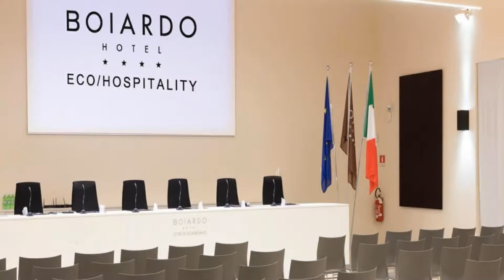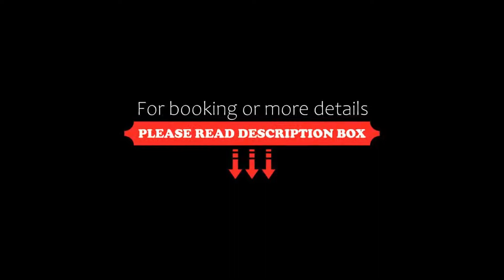Boiardo Hotel, Scandiano, Italy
About Property:
You're eligible for a Genius discount at Boiardo Hotel! To save at this property, all you have to do is sign in.
Set in its large garden in Scandiano, Boiardo Hotel offers a restaurant and modern, air-conditioned rooms with parquet floors. Wi-Fi is free.
Overlooking the garden or courtyard, rooms at the Boiardo include an LED TV with satellite channels and a minibar. The private bathroom has a hairdryer and free organic toiletries...
Property Type: Hotel
Address: Via Pedemontana, 6, 42019 Scandiano, Italy
Searching For
1. Boiardo Hotel - Scandiano - Italy
2. Boiardo Hotel - Scandiano - Italy Address
3. Boiardo Hotel - Scandiano - Italy Rooms
4. Boiardo Hotel - Scandiano - Italy Amenities
5. Boiardo Hotel - Scandiano - Italy Offers and Deals
Audio Credit:
Track Title: Blank Slate
Artist: VYEN